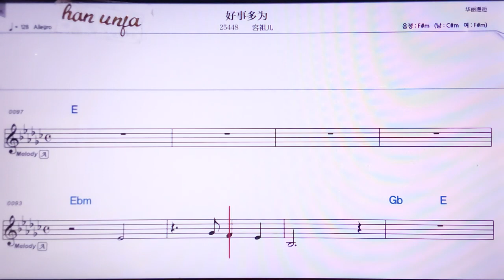💖하오쓰더웨이/룽주얼 👍MR,노래방, 악보, 코드,Karaoke With Sheet Music